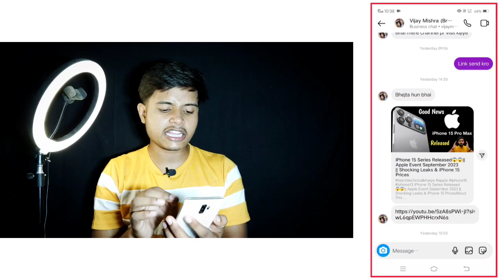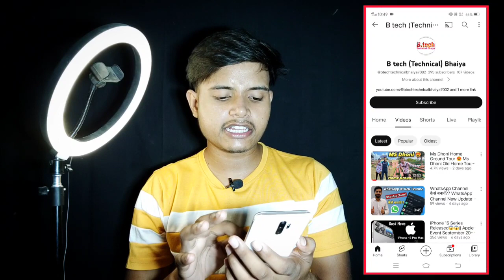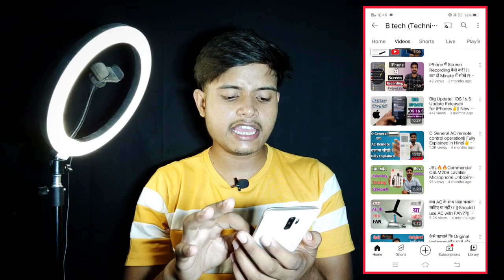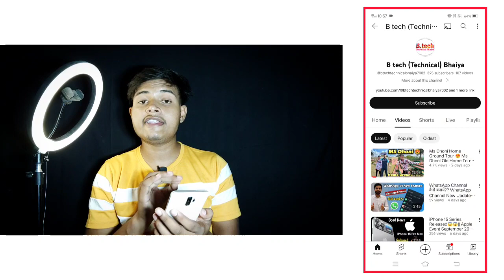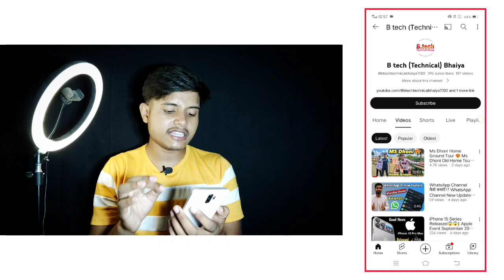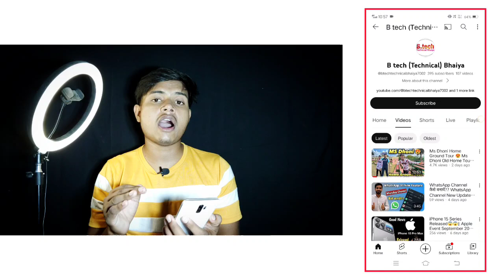छोटी सी गलती और आपको भी रोना 😭 पड़ सकता है || YouTube Monetization Warning ⚠️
विडिओ बनाने के लिए के लिए
 साधारण सा मोबाइल 📱- oppo A5 2020☺️

Yours Queries 👉

youtube channel monetize hoga ya nahi
youtube channel monetization update
youtube channel monetization kaise kare 2023

Babakanpuri TECH [Abhishek]
From - Kanpur (Nagar) UP